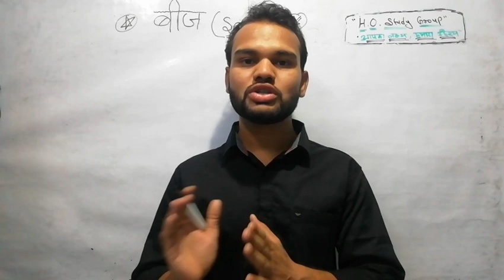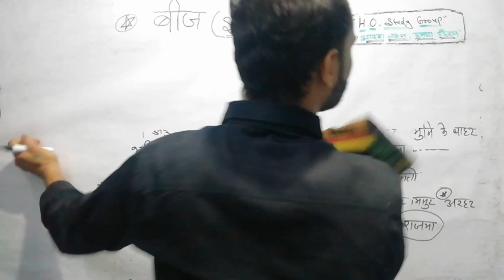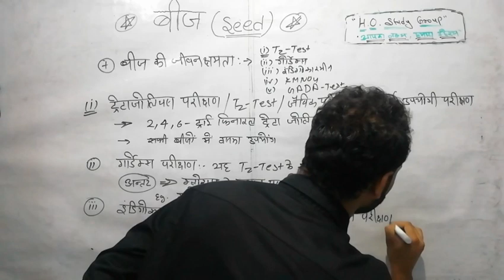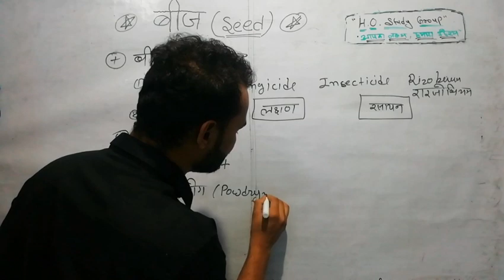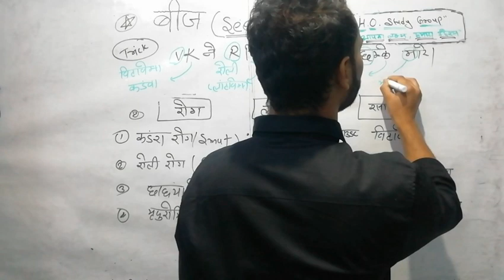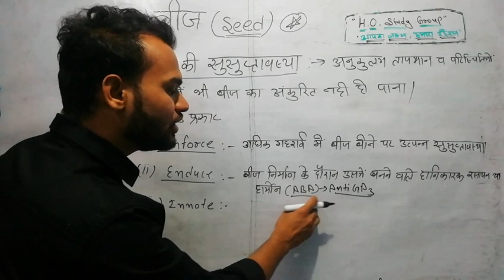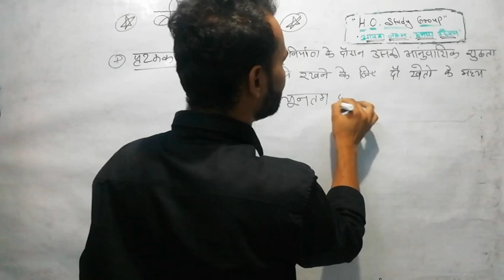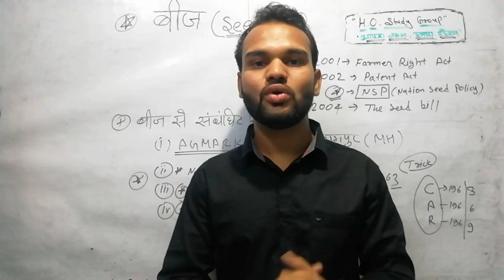Seed part-3//Seed dormancy//Seed viability/seed classification//isolation distance/बीज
Seed//Seed viability//seed dormancy//seed classification//isolation distance//seed act//seed rule//seed corporation
seed policy
बीज//बीज कि सम्पूर्ण जानकारी //बीज सुसप्तावस्था//बीज कि जीवन क्षमता//बीज का वर्गीकरण//बीज से संबंधित नियम व संस्थान

H o Study Group//H O Sir//Education channel//Study Channel//All Competition exam//Agriculture//Biology //History//geography//political//hindi//Gk//Pomology//Soil science//Current affairs

ALL EXAM UPDATES:-SYLLABUS, OLD PAPER, FORM DATE LAST DATE ANY INFORMATION FOR EDUCATION

TRICK FACT EDUCATION INFORMATION LETEST UPDATES NEWS

ALL SUBJECT:-
SCIENCE
ARTS
AGRICULTURE
MATHEMATICS
BIOLOGY ETC.

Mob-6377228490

"आपका लक्ष्य, हमारा उद्देश्य"

JET ICAR BHU JRF IBPS AFO AO AAO
NEET REET RAS  RAJASTHANEXAM
AGRICULTURE SUPERVISOR
PATWAR POLICE LDC VANPAL GOVT. EXAM
AGRICULTURE SUPERVISOR